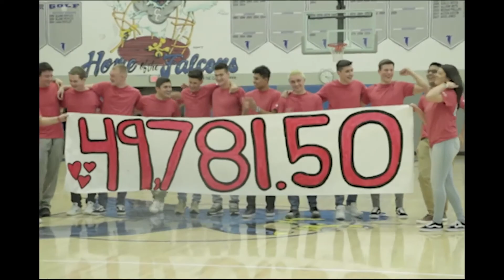2-13-18 Morning Announcements